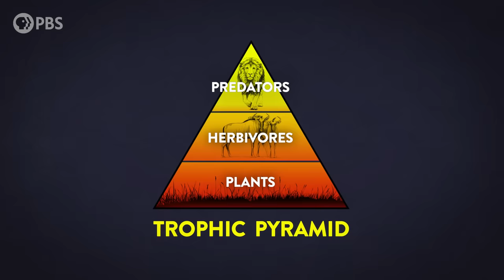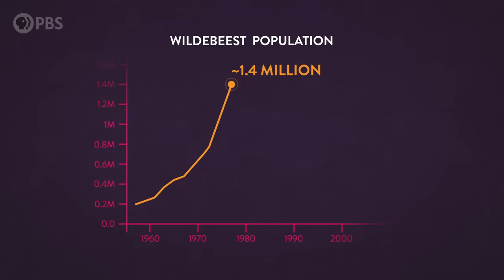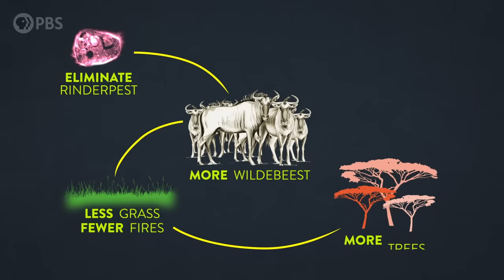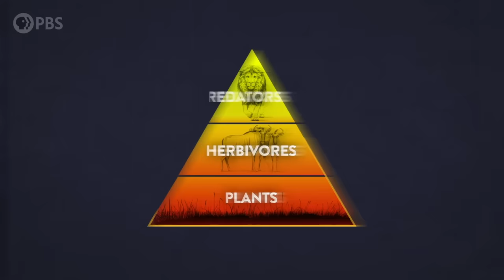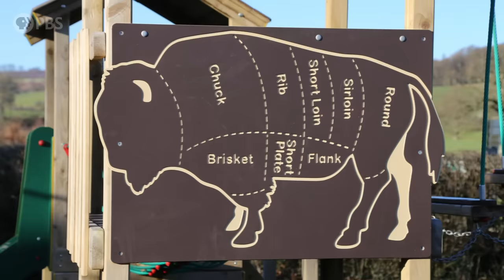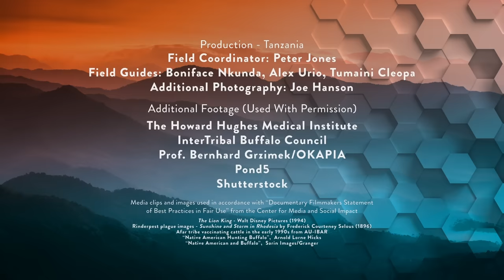The Surprising Species That Everything Else Depends On | IN OUR NATURE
“In Our Nature” is a NEW special limited series on It’s Okay To Be Smart!
↓↓↓ More info and sources below ↓↓↓

Seemingly distant ecosystems, even half a world apart, are connected in surprising ways. In this special limited series, Emily Graslie and Trace Dominguez join me as we explore the universal rules of life that tie together Earth’s living systems. In episode 1, we travel from Africa’s Serengeti plains to the nearly extinct prairies of the western United States to discover the unexpected species that determine the very existence of these places. Can an ecosystem survive without its keystone species? And can we restore endangered human cultures by bringing back a nearly-extinct ecosystem?

Co-hosted by:
Trace Dominguez  @TraceDominguez
Emily Graslie   @EmilyGraslie

In Our Nature is a special miniseries produced by It’s Okay To Be Smart for PBS.

Original Production Funding provided by: Anne Ray Foundation, a Margaret A. Cargill Philanthropy

Special thanks to our Brain Trust Patrons:

DeliciousKashmiri
Mario Orso
Brian Chang
Roy Lasris
Javier Soto
dani bowman
David Johnston
Zenimal
Salih Arslan
Baerbel Winkler
Robert Young
Amy Sowada
Benjamin Teinby
Eric Meer
Peter Ehrnstrom
Dustin
Marcus Tuepker
Karen Haskell
AlecZero